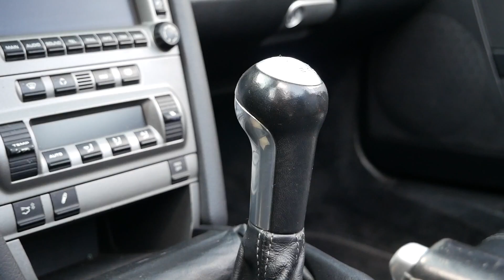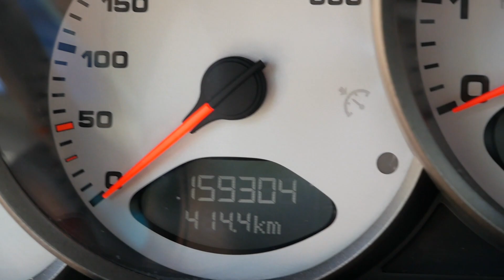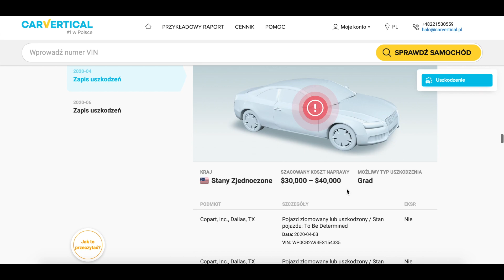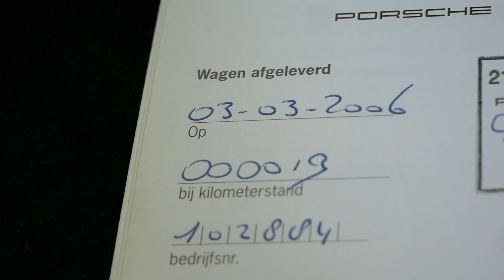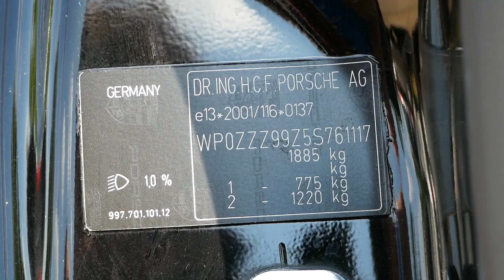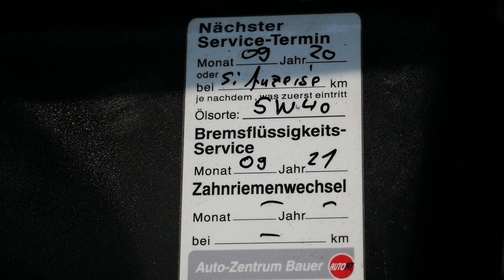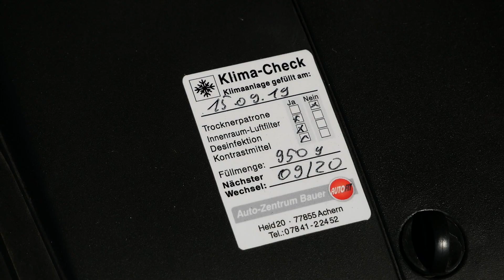Porsche 911 997 Carrera S cabrio z Niemiec 🇩🇪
W Polsce jest tylko 8 sztuk 911 997 cabrio wystawionych aktualnie na sprzedaż. W Niemczech- 396. Dla potencjalnego kupca wybór jest prosty, w zasadzie to nawet nie wybór przy tak ostrej asymetrii. Wiele osób preferuje auta lekko uszkodzone z Niemiec i takie Porsche jest gościem dzisiejszego odcinka. Zapraszam do oglądania :)

*Link oznaczony gwiazdką jest linkiem afiliacyjnym